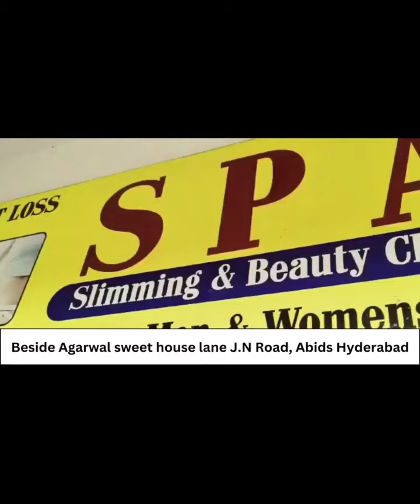Arvind Kejriwal Gets Bail Supreme Court Granted him Interim Bail.